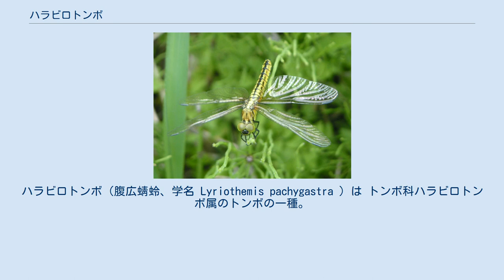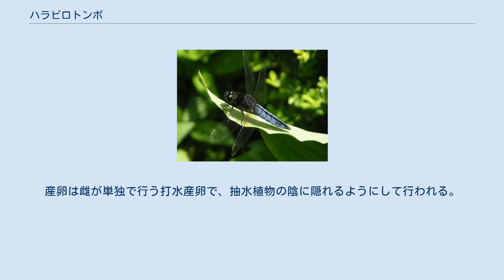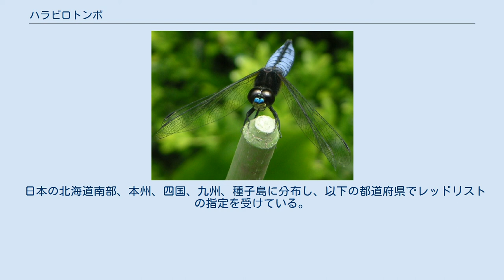ハラビロトンボ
ハラビロトンボ（腹広蜻蛉、学名 Lyriothemis pachygastra ）は トンボ科ハラビロトンボ属のトンボの一種。
 成虫は体長31-39 mm程度の小型のトンボ。
体長の割に腹部が極端に太く扁平で短いという独特の体形をしており、特に雌の腹部は極太である。
幼虫は毛深いヤゴで、常に泥を多く付着させている。
そのため他のトンボよりも乾燥に強いとされ、水が干上がってもある程度は泥の中で生存する能力を持つ。
 成虫は日本の早いところでは4月下旬頃から羽化が始まり、遅いところでは9月頃まで見られる。
平地の浅い池沼、湿地、休耕田などで羽化した成虫は、その周辺のやや背丈の低い草むらに移動し摂食活動を行う。
羽化水域からあまり遠くまでは移動しない。
 未熟なうちは雌雄とも全身が黄色を基調とした体色をしている。
成熟するにつれて雄は全身が黒化したのち、腹部背面がシオカラトンボのように青白い粉を帯びるようになるが、雌は体色が全体的に黄色が濃くなる程度であるが、白っぽくなるものもある。
また雄雌ともに顔面の額上部が青色の金属光沢を放つようになる。
 成熟後、羽化水域に戻った雄は狭い縄張りを形成し、雌を見つけるとすぐに交尾する。
交尾時間は数十秒と比較的短い。
産卵は雌が単独で行う打水産卵で、抽水植物の陰に隠れるようにして行われる。
産卵中は雄が少し上空をホバリングしながら雌を見守る。
シオヤトンボとの異種間交尾が見られることがある。
 なお本種の雄はシオカラトンボのように腹部に粉をふくが、分類上はシオカラトンボ属には含まれない。
 日本の北海道南部、本州、四国、九州、種子島に分布し、以下の都道府県でレッドリストの指定を受けている。
 日本にはハラビロトンボ属が3種分布する。